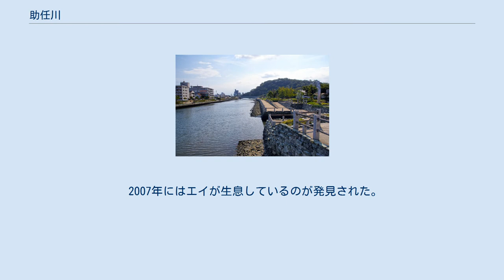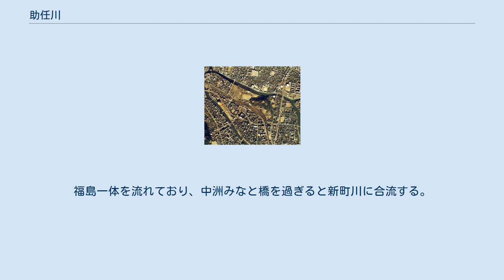助任川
助任川（すけとうがわ）は、徳島県徳島市を流れる川で、吉野川水系に含まれる新町川の支流である。
下流部は福島川（ふくしまがわ）とも呼ばれる。
 漢名は渭水（いすい）。
細川頼之が1385年に、助任川に映る城山を中国長安の渭水に映る山になぞらえて、川を渭水・山を渭山（いのやま）と名づけたと伝えられる。
ただし一説にこれは史実ではなく、猪（い）を伏した姿から猪山（いのやま）と呼ばれ、それが渭山と当て字され、それから渭水が名づけられたと言う。
 助任川（ひょうたん島[中央の中州]北側） （1974年、国土交通省 国土地理院 地図・空中写真閲覧サービスの空中写真を基に作成） 吉野川から分岐し南へ流れる新町川の上流部の三ツ合橋で左岸（東岸）から分岐し、東へ向きを変えた新町川下流に再合流する。
 途中で向きを東南東から南南東に変えており、そこまでの左岸（北岸）地区を渭北地区、そこからの左岸（東岸）を渭東地区と呼ぶ。
右岸（南岸・西岸）は徳島の中心街である内町地区で、新町川と助任川に挟まれた1つの中州であり、島としてはひょうたん島と呼ぶ。
 沿岸の地区と町は、 である。
 中流部の渭北と渭東の境に大岡川が合流し、住吉と福島の境から住吉島川が分岐する。
住吉島川分岐地点付近より下流は古くより福島川と呼ばれている。
 南前川町と徳島町の間では両岸に徳島公園が広がる。
 水質は2007年度の結果によると、CODが4～5ppmで少し汚れているが、透視度は50cm以上あり良好である。
 2007年にはエイが生息しているのが発見された。
 助任川の清掃活動などは新町川を守る会が行っている。
 住吉島川分岐地点より下流は、左岸（東岸）が福島（現在では河口部は新南福島）で、古くから福島川と呼ばれ、現在でもそう呼ばれることがある。
 分岐点直後の福島橋からが福島川の橋とされる。
ただし橋の銘板には、福島橋には助任川、その次の福島新橋には福島川と記載されている。
 水質は助任川とほぼ同じ。
橋梁は福島橋、福島新橋、中洲みなと橋。
福島一体を流れており、中洲みなと橋を過ぎると新町川に合流する。
助任川と同じく新町川を守る会が清掃活動を行っている。
 上流部より記載。
助任川沿いにある公園の一部は「美しい日本の歩きたくなるみち500選」のコースに選定されている。
 上流部より記載。